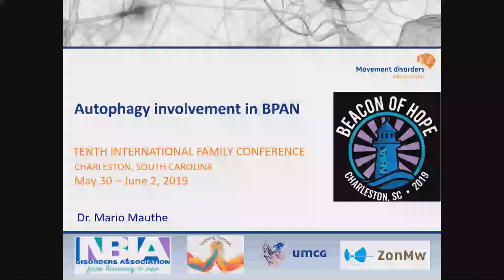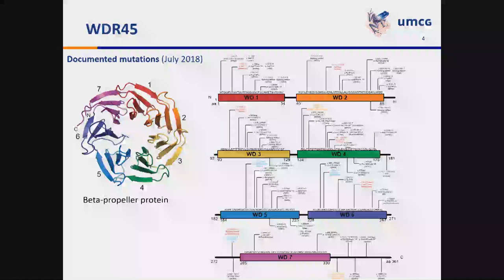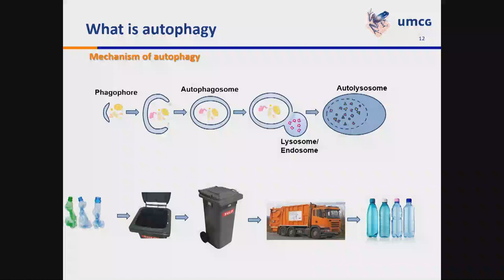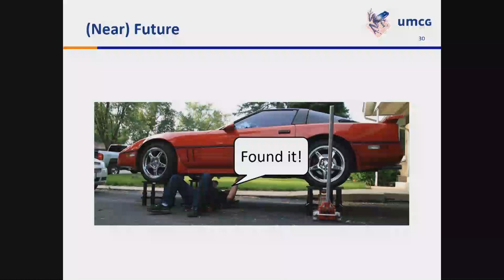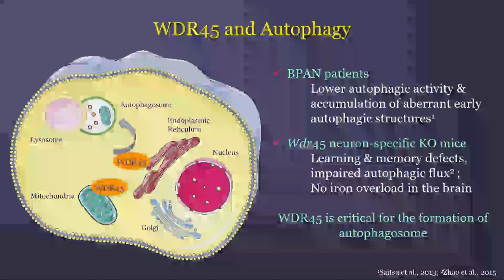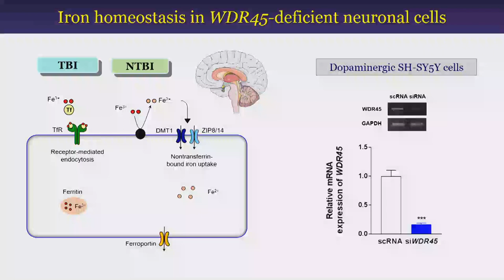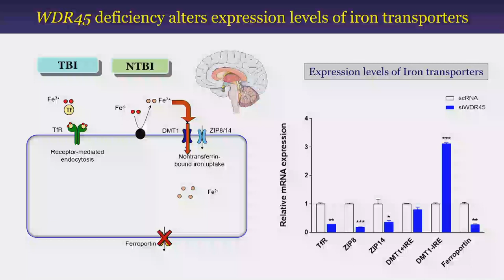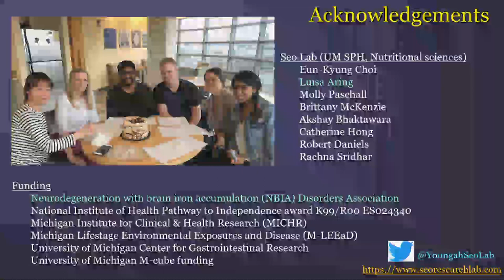2019 NBIA Conference - Research Update - BPAN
Drs. Hayflick, Hogarth, Jeong, Mauthe, Seo/ Parent Facilitator-Meg
Talley Dyer